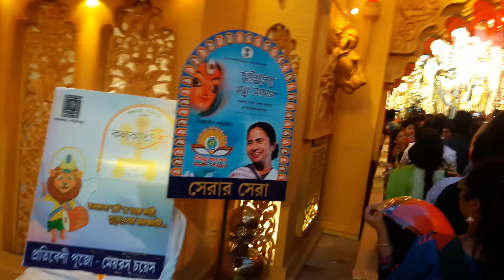Sreebhomi duraga puja of 2017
kolkata is the best please to visit during durga puja hooping